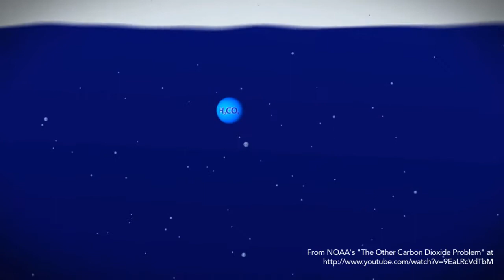Oyster Farmer's Under Threat From Ocean Acidification | Video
The rise in global carbon dioxide is causing dramatic ocean acidification is threatening a number of aquatic species, including oysters farmed for human consumption.